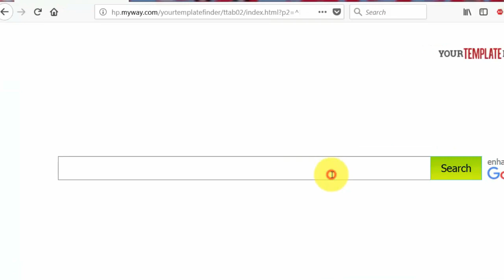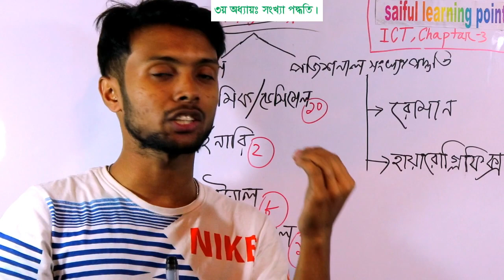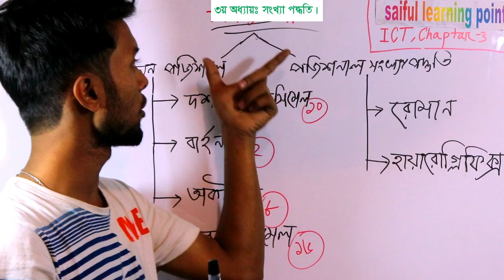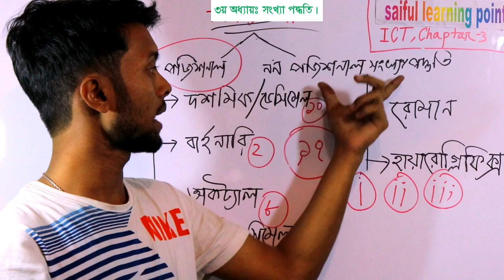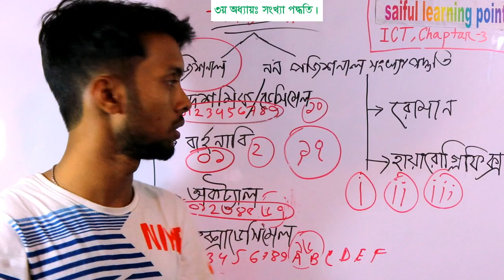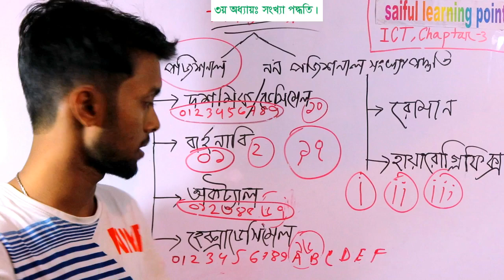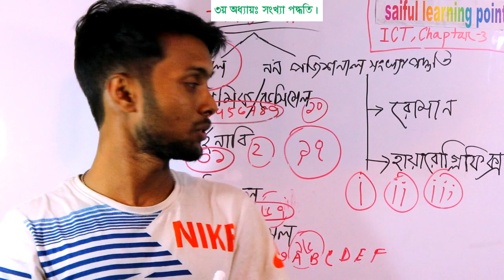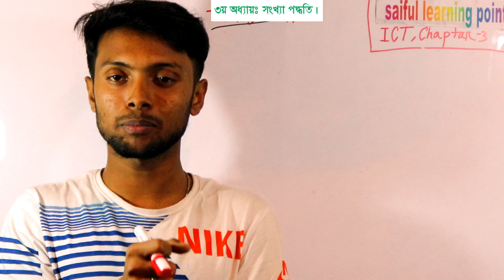সংখ্যা পদ্ধতি | অধ্যায় তিন পথম অংশ | numerical system | HSC ICT chapter 3 | part 1 | Class 01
সংখ্যা পদ্ধতি | অধ্যায় তিন পথম অংশ | numerical system | HSC ICT chapter 3 | part 1 |

ICT Chapter 3 Class 07